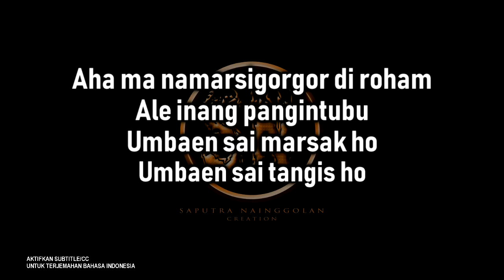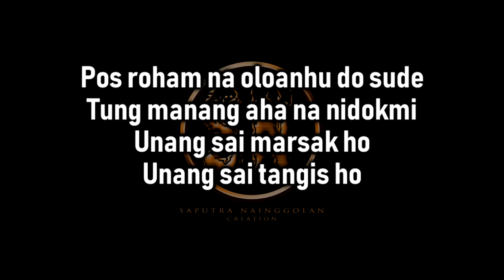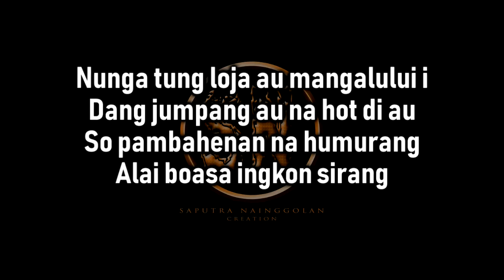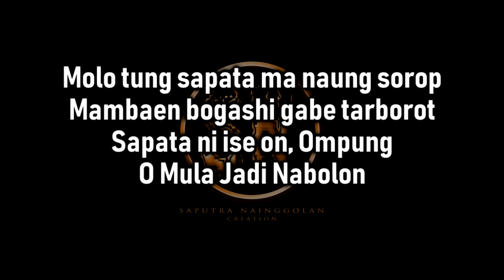Didia Rongkaphi (Karaoke Male B) Cipt. Dakka Hutagalung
Nada dasar DO=B (Male)

Lirik:

Aha ma namarsigorgor di roham
Ale inang pangintubu
Umbaen sai marsak ho
Umbaen sai tangis ho

Ganup ari ho di nabuni
Paboa ma jolo tu au anakhonmon

Pos roham na oloanhu do sude
Tung manang aha na nidokmi
Unang sai marsak ho
Unang sai tangis ho

Muli da inang nimmu tu au
Dang na so olo au inang
Alai di dia rongkaphi
Didia rongkaphi

Nunga tung loja au mangalului i
Dang jumpang au na hot di au
So pambahenan na humurang
Alai boasa ingkon sirang

Ho ouoo, Amang
Ho ouoo, Amang

Molo tung sapata ma naung sorop
Mambaen bogashi gabe tarborot
Sapata ni ise on, Ompung
O Mula Jadi Nabolon

Paboa ma tu au
Didia rongkaphi
Didia rongkaphi.